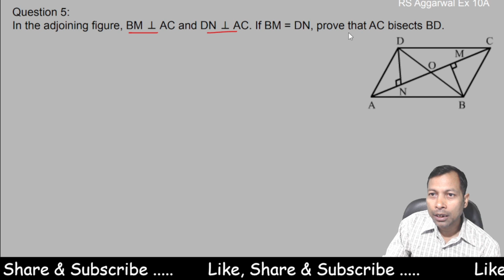In the adjoining figure BM perpendicular AC and DN perpendicular AC if BM = DN prove that AC bisect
In the adjoining figure BM perpendicular AC and DN perpendicular AC if BM = DN prove that AC bisect BD.

Dear Students,
We Gyan Abhiyan Team work hard day and night for our students, you can download GyanAbhiyan App with this link from Google Play Store.

Support Us:
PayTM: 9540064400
UPI: gyanabhiyan@upi